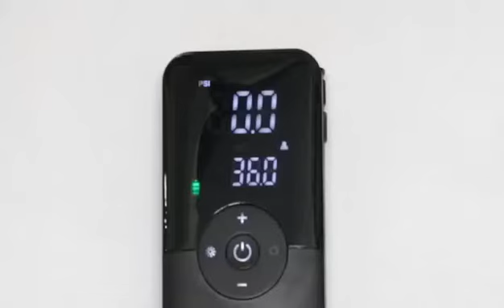Model 3106 portable multifunctional intelligent inflation pump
Good products should be polished repeatedly to continuously improve the wireless outdoor portable emergency expert and solve your worries